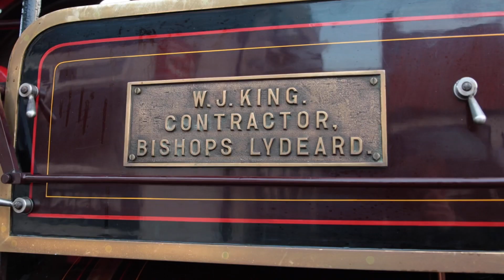Picking up Christmas Puddings with our Fowler roller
Before we bring it in for the winter, we took our 10-ton Fowler roller out for a final run to collect our Christmas puddings from our local butcher. Along the route, we were delighted to see so many members of the local community stopping to admire the engine.